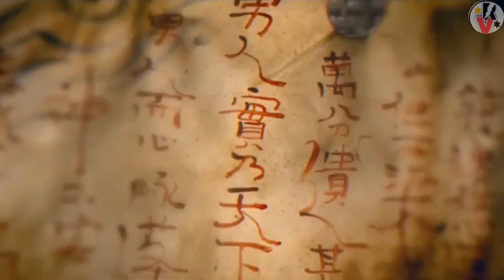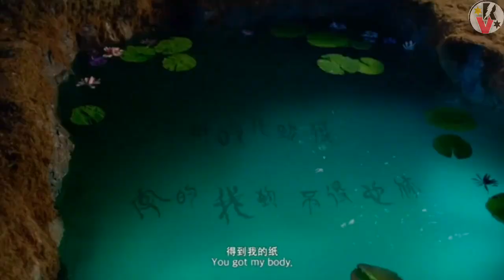The Women Exclusive Drashti || movie Explained in Hindi | the women's land ki story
thriller movies
hindi movie
Tamil hindi movie
hollywood movies